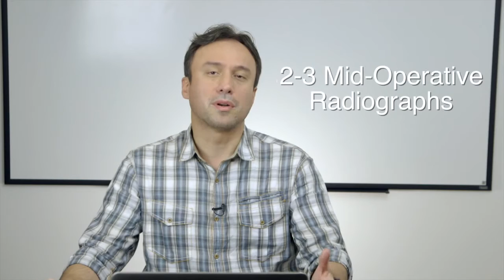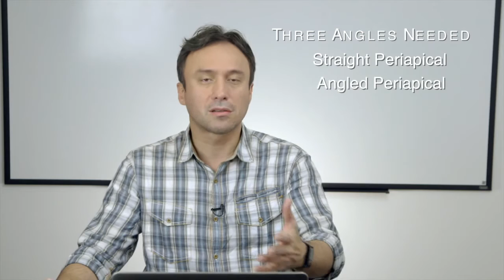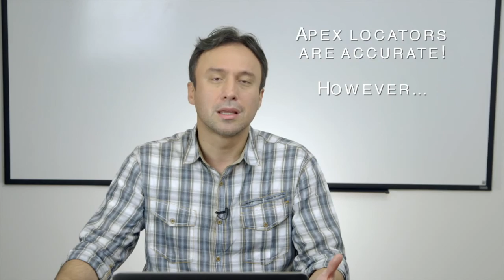Friday Questions: How many x-rays needed during root canal therapy?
RealWorldEndo.com